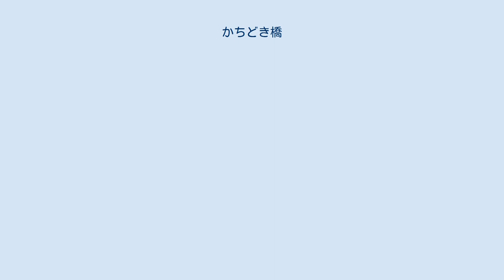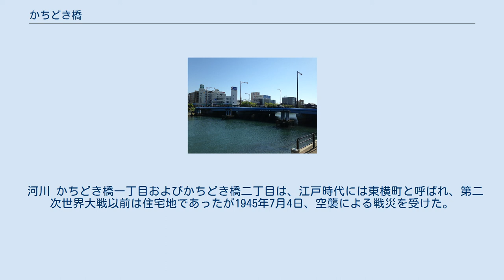かちどき橋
日本 」 四国地方 」 徳島県 」 徳島市 」 かちどき橋 徳島市　道路元標 かちどき橋（かちどきばし）は、徳島県徳島市の新町川に架かる橋梁。
および近隣の地名である。
 新町川に架かる全長70.8m・幅員30m（8車線）の橋梁は、徳島市のかちどき橋一丁目と中洲町一丁目（ひょうたん島）とを結ぶ。
国道11号（吉野川バイパス）が通る。
本項で詳述。
東富田地区に属しており、かちどき橋一丁目〜かちどき橋六丁目に分かれる。
本項の#かちどき橋一丁目 - 六丁目で詳述。
 1930年4月に徳島県庁が現在の場所に移転したことに伴い渡船が設置されたが、交通が頻繁に途絶えたことから架橋が計画され、資材を商工省から調達しながら1941年4月に完成した。
総工費は186,604円23銭であった。
当時の幅員は12mで、2車線の車道と2本の歩道が設置されていた。
 名称は、日中戦争において日本軍が連勝していたことに因んでおり、公募により決定された。
当初の名称は勝鬨橋であったが、漢字が難しかったことから後に平仮名に書き改められた。
なお周囲にある町名や交差点名は、当橋に由来する。
 吉野川バイパスと徳島南バイパスの供用開始以降、当橋の南詰にある「かちどき橋南詰交差点」は徳島本町交差点と並び徳島県における交通の結節点となり、複数の国道の起終点となった。
 国道11号や国道55号など、路線の起終点を示す標識である、徳島市道路元標が設置されている。
 徳島県を南北に向かう交通が集中するため日常的に渋滞が発生し、ピーク時の旅行速度は13.5km/hと著しく遅い。
なお、当橋の北詰め（中洲町一丁目）における1999年の交通量は、統計によると78,713台/日であった。
 町名としてのかちどき橋は、当橋の南側にある町。
かちどき橋一丁目〜かちどき橋六丁目に分かれる。
 南北に細長く区分され所在している。
もとは富田浦町の一部であったが、当橋に因んで改名された。
東富田地区に属している。
人口は1,004人、世帯数は492世帯である。
 吉野川水系の支流である新町川が北を流れ、御座船入江川が南を流れている。
また、町域を南北に並行してJR四国牟岐線が敷設されている。
 河川 かちどき橋一丁目およびかちどき橋二丁目は、江戸時代には東横町と呼ばれ、第二次世界大戦以前は住宅地であったが1945年7月4日、空襲による戦災を受けた。
かちどき橋三丁目以南は、徳島南バイパスが開通する以前には水田が広がっていた。
 道路 路線バス 以下の名称のバス停がある。
 （上流） - 富田橋 - かちどき橋 - 末広大橋 - （下流）